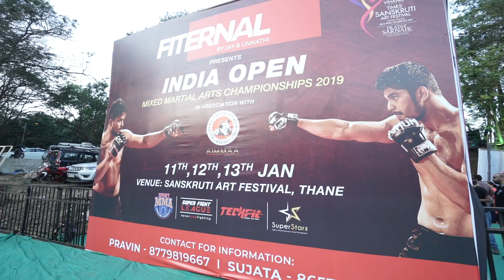AIMMAA India Open MMA Championsip 2019_Day 2 Highlights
Some highlights of the action from Day_2 of the India Open MMA Championsip 2019, held at Thane Maharashtra. Organized and sanctioned by the All India Mixed Martial Arts Association.